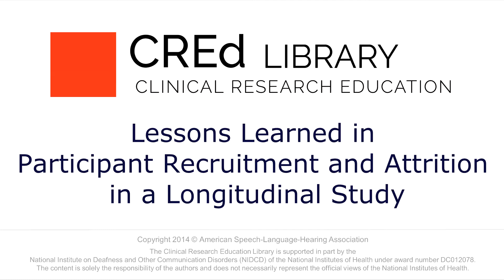Lessons Learned in Participant Recruitment and Attrition in a Longitudinal Study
Mary Pat Moeller, Boys Town National Research Hospital, talks about building collaborative partnerships to aid study participant recruitment, and gives some practical tips for optimizing participant and family communications to reduce attrition.